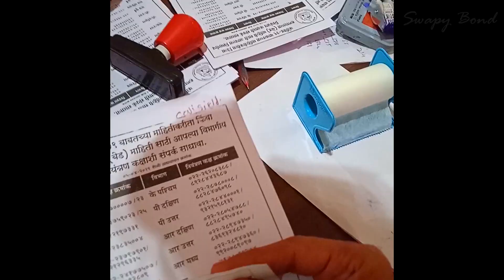Bollywood Celebs Enjoying Maldives Vacation While Common People Barely Survive! Angry Reaction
bollywood Celebrities Maldives In this video I talk to you about it during the vaccination experience in Mumbai. In addition to that I also give you easy tips which can benefit you in maintaining good health and protecting yourself. Anyways coming to the point I also elaborate upon certain bollywood celebs who are shamelessly posting their vacation pics on instagram from international destinations like the Maldives, US and UK. Some are even seen enjoying themselves in Goa. India is currently facing a huge surge and with the lockdown in place many people barely manage to survive due to unemployment, reduced salaries and losses in business. While many are battling for their life in hospitals with shortage of medicines and oxygen, a couple of shameless bollywood stars are seen posting bikini and swimsuit clad photos from the beaches of Maldives. I'm sure many people are fans of these so called youth icons like Tiger Shroff, Disha Patani, Janhvi Kapoor, Ananya Pandey, Kiara Advani, etc but let me ask all of you honestly, do you think what they are doing is right? especially at a time like this? leave your comments in the comments section.

Gadgets I Use :
Main Vlog Camera